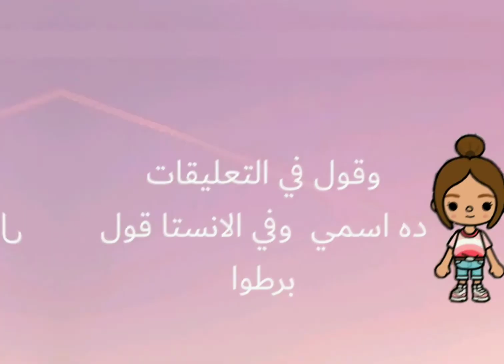فيديوا جميل جدا روحوا شوفوا بسرعه